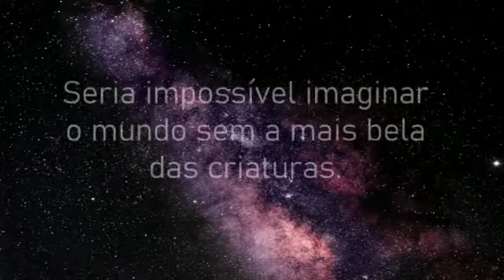8 de março - Dia Internacional da Mulher